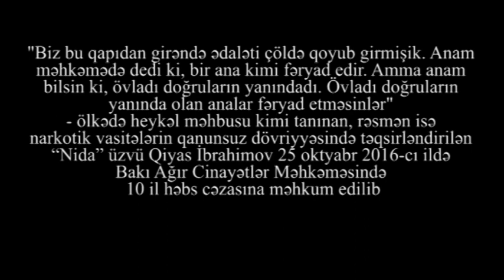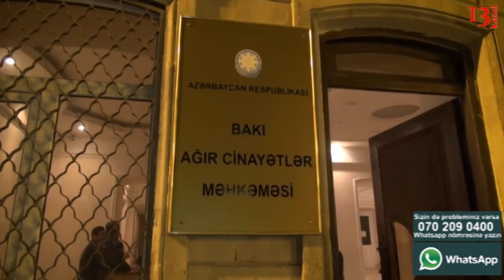"Qiyasın bu son sözündən sonra məhkəmə ona 9 yox, 10 il iş verdi" - Elçin Sadıqov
"Biz bu qapıdan girəndə ədaləti çöldə qoyub girmişik. Bunu bizdən əvvəl ədalətsizliyə etiraz edənlər də nəzərə almışdı. Bura bizim üçün müvəqqəti istirahət yeridi. Verdiyiniz cəzanın ağırlığından da çəkinmirik. Bu inam azadlığa, doğrulara olan inamdı. Anam məhkəmədə dedi ki, bir ana kimi fəryad edir. Amma anam bilsin ki, övladı doğruların yanındadı. Övladı doğruların yanında olan analar fəryad etməsinlər".
 Prokuror 9 il istədi, amma 12 il istəyə bilərdi. Bilirəm ki, bu çıxışımdan sonra peşmandı. Prokuror peşman olduğuna görə də mən burada şənlənirəm" - bu sözləri ölkədə heykəl məhbusu kimi tanınan, rəsmən isə narkotik vasitələrin qanunsuz dövriyyəsində təqsirləndirilən “Nida” Vətəndaş Hərəkatının üzvü Qiyas İbrahimov oktyabrın 25-də Bakı Ağır Cinayətlər Məhkəməsində keçirilən məhkəmə prosesində deyib. Hakim Ənvər Seyidovun sədrliyi ilə keçirilən prosesdə Q. İbrahimov prosesdə son sözlə çıxış edib. O, ittihamla razılaşmadığını deyib. Daha sonra hökm oxunub. Hökmə əsasən, Q. İbrahimov 10 il müddətinə azadlıqdan məhrum edilib. Qeyd edək ki, ötən iclasda dövlət ittihamçısı çıxış edərək, Q. İbrahimovun 9 il müddətinə azadlıqdan məhrum olunmasını istəyib. Lakin məhkəmə ona 10 il həbs cəzası kəsib.